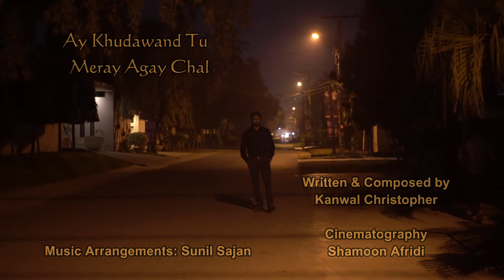Ay Khudawand tu Mere agay chalیسعیاہ 45:2 میں تیرے آگے آگے چلونگا اور ناہموار جگہ کو ہموار بنادونگا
یسعیاہ: 45:2
میں تیرے آگے آگے چلونگا اور ناہموار جگہ کو ہموار بنادونگا میں پیتل کے دروازوں کو ٹکڑے ٹکڑے کرونگا اور لوہے کے بینڈوں کو کاٹ ڈالونگا۔
Ay Khudawand tu meray agay chal "O GOD walk ahead of me"

Written, composed by Kanwal Christopher
Music arrangements: Sunil Sajan
Cinematography: Shamoon Afridi

Dedicated to Master Fazal Dukhiya